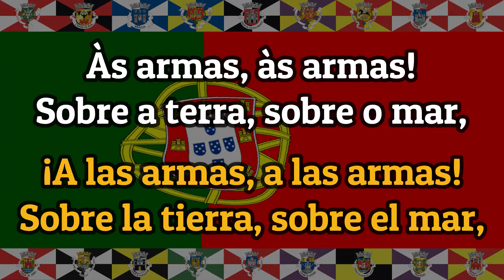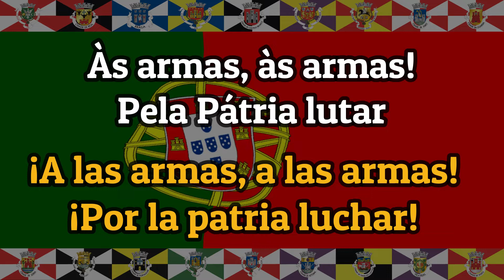Himno Nacional de Portugal - Sub. Español | Letras & Bandera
Portugal | El Himno Nacional de Portugal, A Portuguesa, junto con la bandera de la nación, las letras establecidas en 1910, su respectiva traducción en español y los escudos de cada uno de los 18 distritos que conforman el territorio nacional.

• Créditos magistrales:
Letra: Henrique Lopes de Mendonça

✨ Versión original en português:
Heróis do mar, nobre povo,
Nação valente e imortal,
Levantai hoje de novo
O esplendor de Portugal!

Entre as brumas da memória,
Ó Pátria, sente-se a voz
Dos teus egrégios avós,
Que há-de guiar-te à vitória!

Às armas, às armas!
Sobre a terra, sobre o mar,
Pela Pátria lutar
Contra os canhões marchar, marchar!

✨ Versión en español:
Héroes del mar, noble pueblo,
Nación valiente e inmortal,
¡Levantad hoy de nuevo
El esplendor de Portugal!

Entre las brumas de la memoria,
¡Oh Patria, se siente la voz
De tus egregios abuelos,
Que ha de guiarte a la victoria!

¡A las armas, a las armas!
Sobre la tierra, sobre el mar,
¡Por la patria luchar!
¡Contra los cañones marchar, marchar!

• Si llegaste hasta aquí,
déjanos en los comentarios
que es lo que más te gusta de Portugal ✨🇵🇹✨.